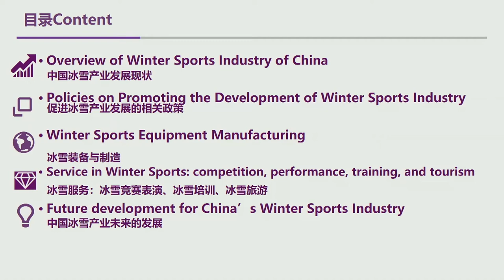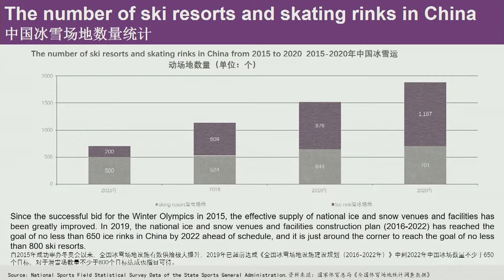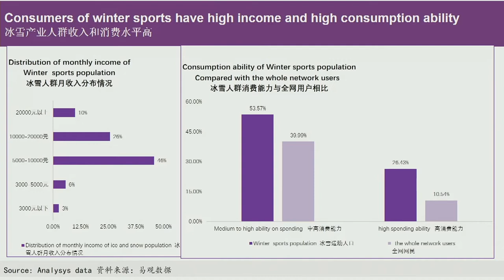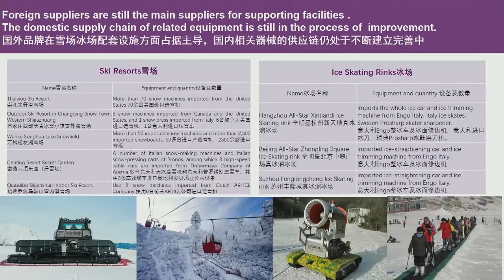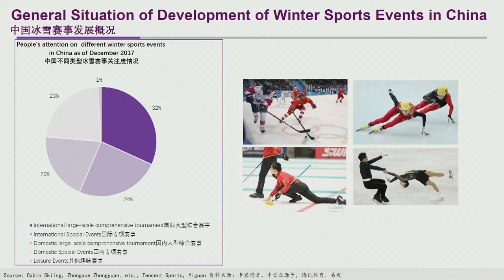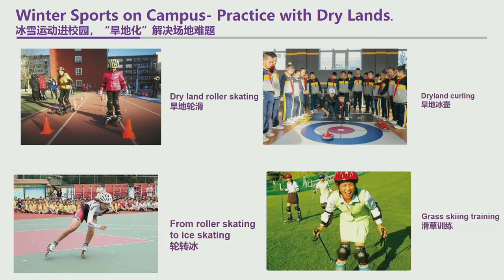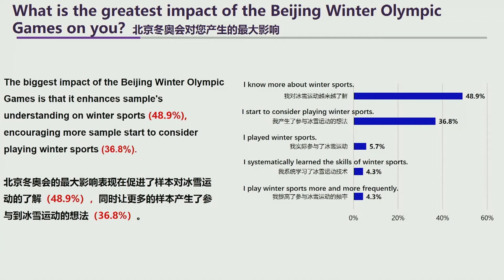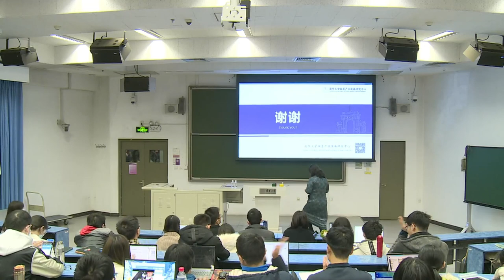Tsinghua Open Courses | Winter Olympics | China's Ice & Snow Industry on the Move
In recent years, ice & snow sports have been expanding rapidly in China. The industry is especially on the move now with Beijing2022.
If you are interested in knowing more about its development, don’t hesitate to watch this video to learn more!